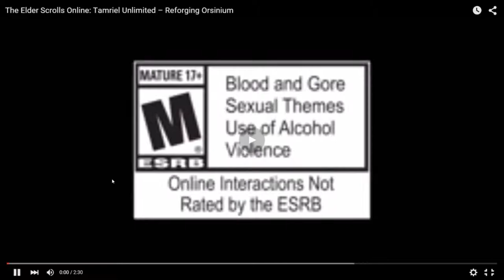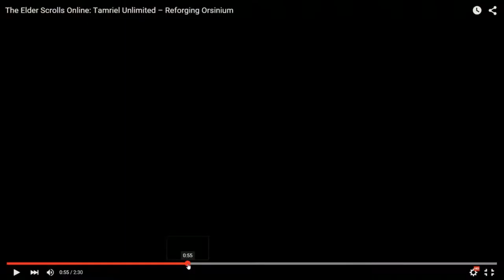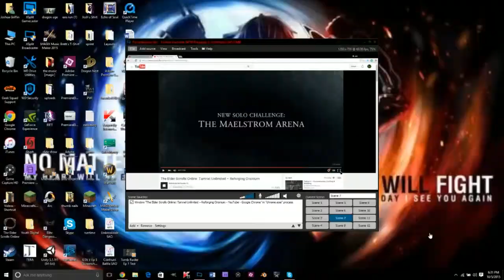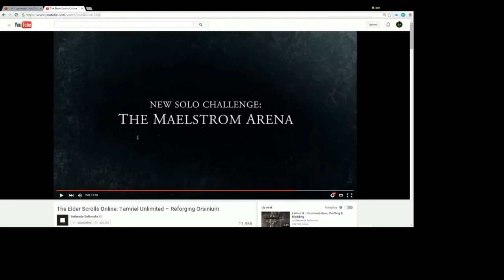Elder Scrolls Online Wishes Orsinium